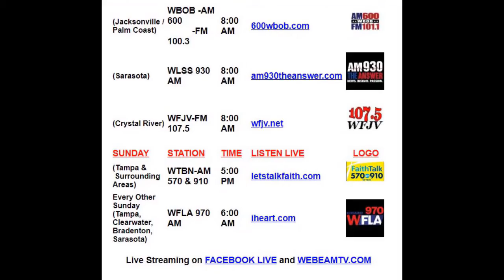Are there tax implications on selling an estate home? "Ask an Attorney" with Attorney Joe Pippen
"I have a trust question. My father passed away, I guess its been six years ago now. In the trust he left a home, out of state, to us four children. We kept the home for those years and in the meantime we did a bunch of improvements to it. We were thinking about renting it out and generating rental income to help pay for all the expenses but that never really worked out. So we ended up selling the property this past year. What is going to be the tax implications on that for our taxes this year if any?"